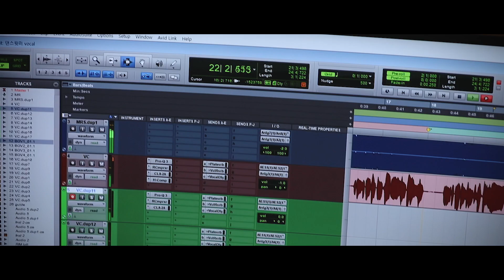최정윤 (choi jung yoon) - Dance with me baby [Making]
새 앨범 [𝐃𝐚𝐧𝐜𝐞 𝐰𝐢𝐭𝐡 𝐦𝐞 𝐛𝐚𝐛𝐲] 녹음 현장과 곡에 대한 간단한 인터뷰를 담은 메이킹 영상을 공개합니다! 오늘도 'Dance with me baby' 들으면서 기분 좋은 하루 보내세요!

[Streaming]

[CHOI JUNG YOON Official SNS]